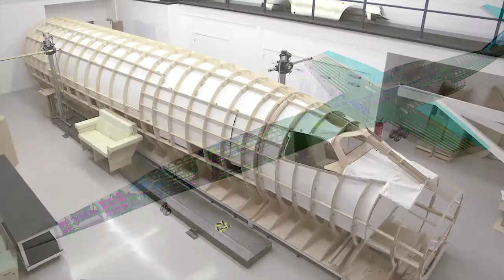Fast Five: Brian Barents, Aerion Corp.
Brian Barents discusses the supersonic business jet, the AS2 and developing a new engine